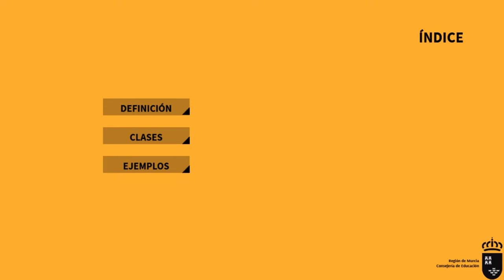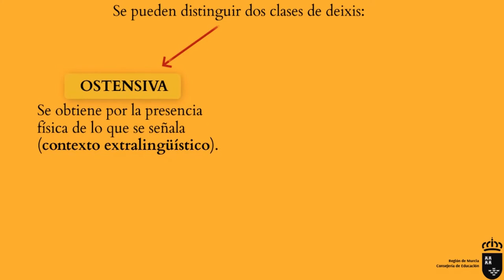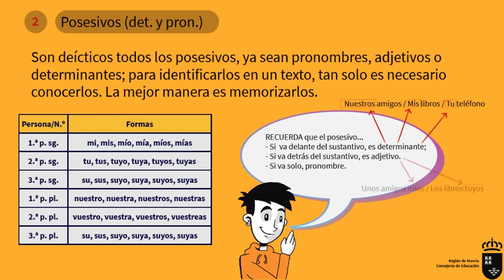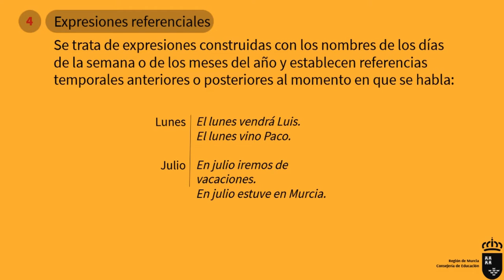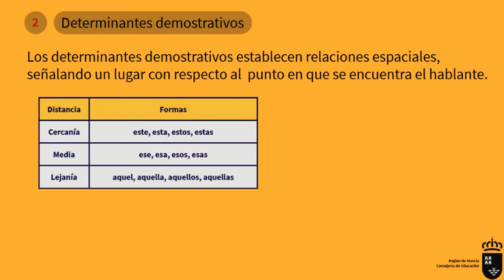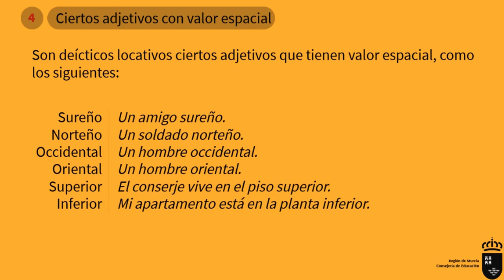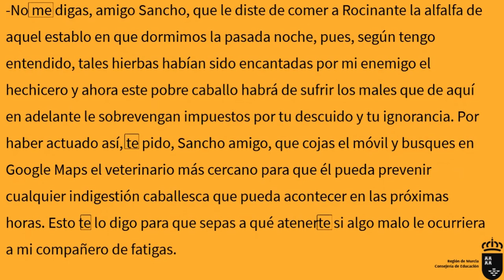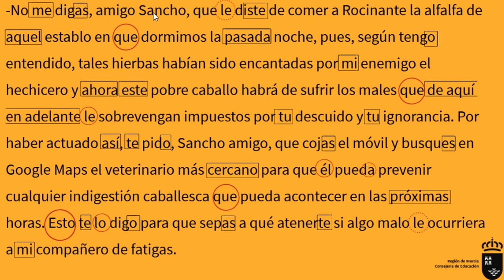DEIXIS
Vídeo explicativo sobre la deixis. Se define este mecanismo lingüístico, se exponen sus clases así como los elementos deícticos que las integran y se ejemplifica con un texto.